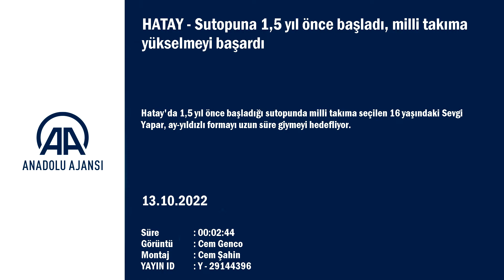Sutopuna 1,5 yıl önce başladı, milli takıma yükselmeyi başardı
Hatay'da 1,5 yıl önce başladığı sutopunda milli takıma seçilen 16 yaşındaki Sevgi Yapar, ay-yıldızlı formayı uzun süre giymeyi hedefliyor.

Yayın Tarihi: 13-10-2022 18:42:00